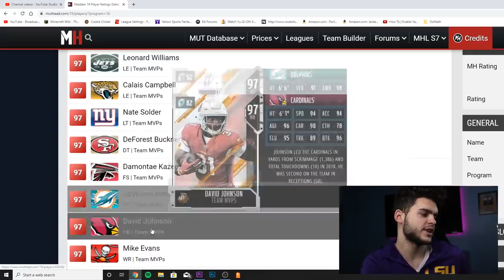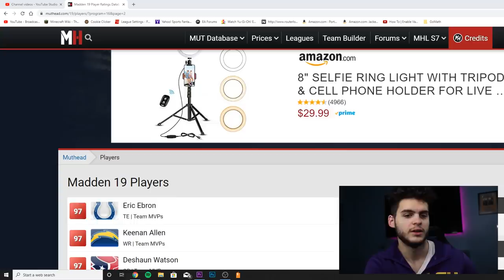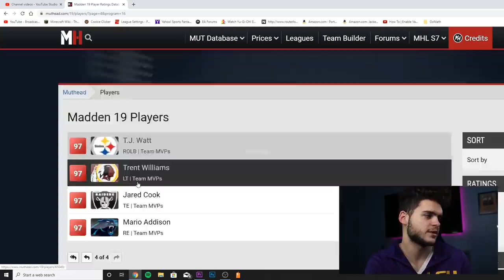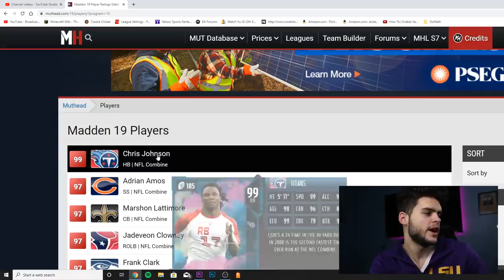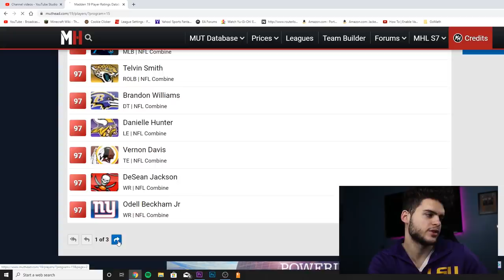SOMETHING HUGE IS COMING! 99 CHRIS JOHNSON? TEAM MVPS! COMBINE PROMO! | MADDEN 20 ULTIMATE TEAM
mut 20
 ULTIMATE TEAM
poodle

madden 20